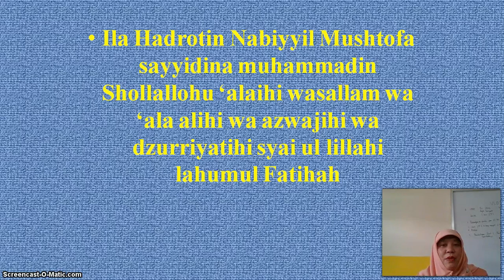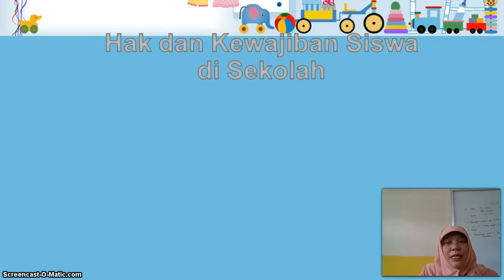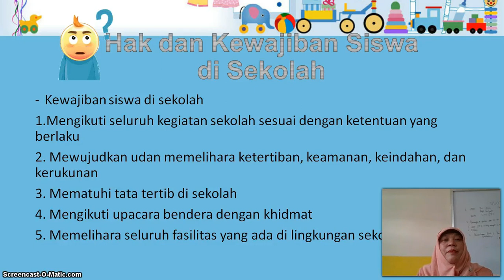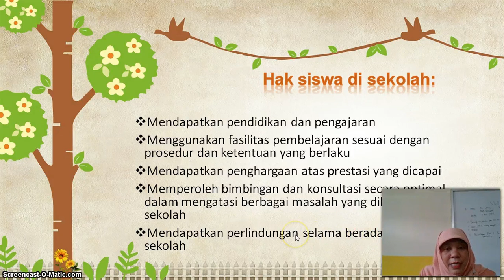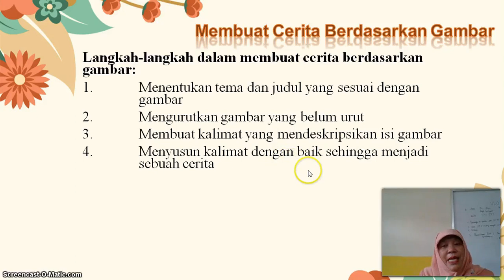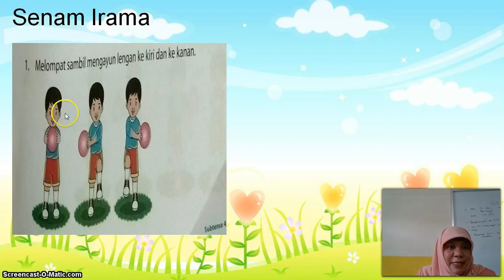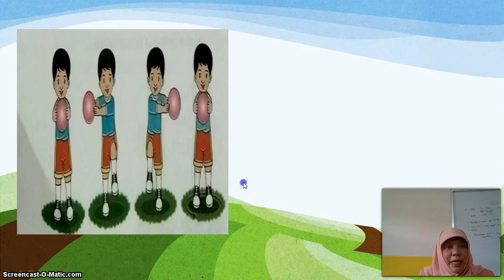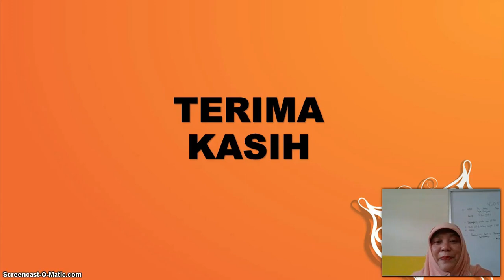BelajarbersamaSUKMA: Kelas 3 MI Islamiyah | Tema 6.4 | Perubahan Lingkungan (PKN & BI)